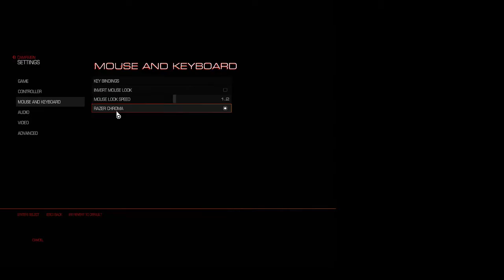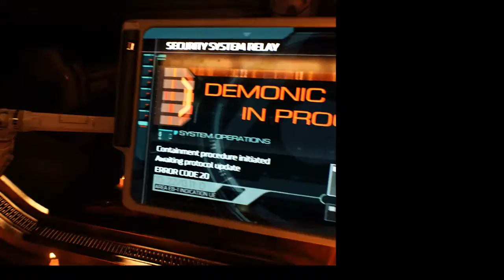Team Lunch Break Plays - DOOM (2016)